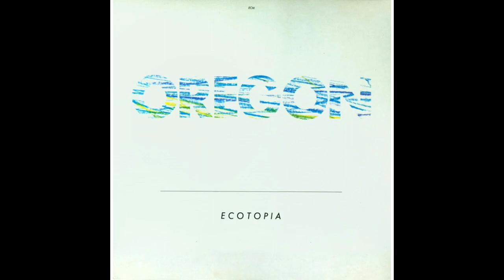cartridge CLEARAUDIO, balanced output /OREGON - Ecotopia / vinyl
Classical Guitar, Twelve-String Guitar, Piano, Synthesizer – Ralph Towner
Double Bass – Glen Moore
English Horn, Oboe, Soprano Saxophone – Paul McCandless
Percussion, Tabla – Trilok Gurtu